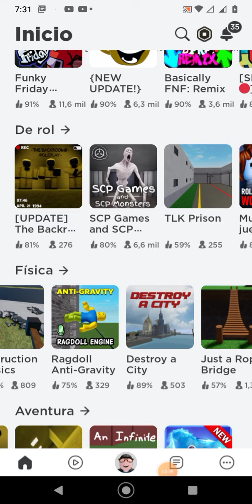destrozo una ciudad 👿👿👿